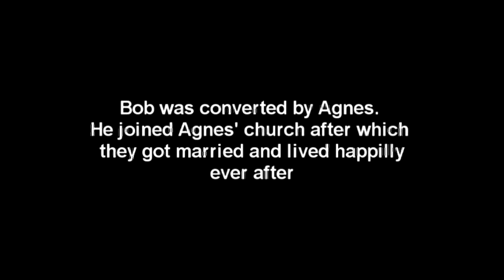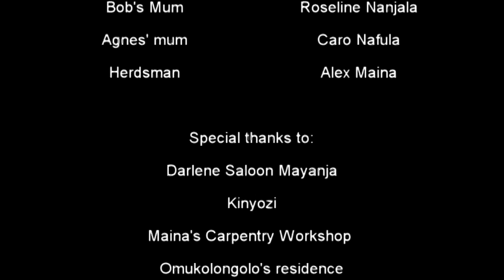Khakolongolo- Sibala sikhubecha. Part 5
This is a movie done in Western province directed by Khakolongolo Steve. Its is a movie done locally talking about the one Boy who disturb the village and everyone is on toes to curb him. Have a nyc watching.